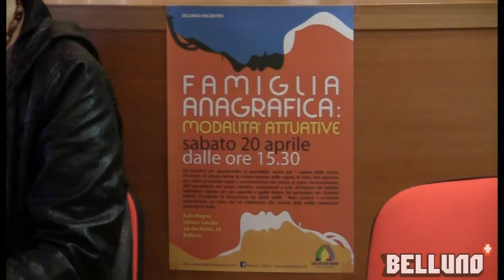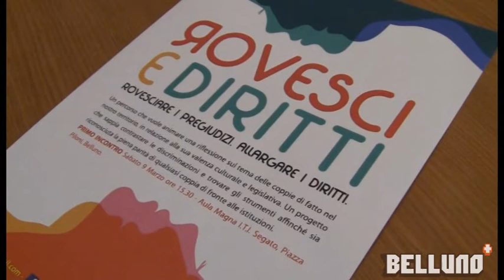Conferenza stampa Rovesci e Diritti per il secondo incontro con l' Avv. Rotelli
Conferenza stampa per presentare il secondo incontro di Rovesci e Diritti, dove sarà presente l'Avv.Antonio Rotelli